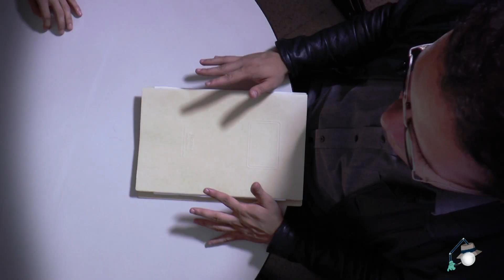Reto Plus: Misión Encuentro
Bienvenidos agentes a la misión Reto Plus Misión Encuentro.
Su tarea, si deciden aceptarla, será llegar al final de las cinco misiones que los convertirán en los agentes más destacados de esta organización educativa y podrán viajar a la gran convención que realizaremos en algún lugar de Antioquia.
Agentes, ¿Están preparados para aceptar este reto? Accedan entonces a este enlace